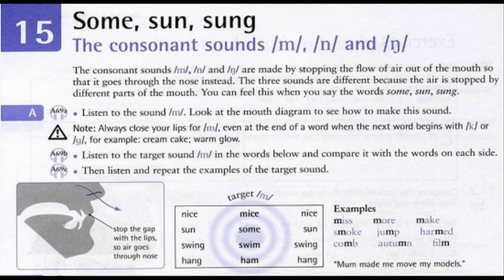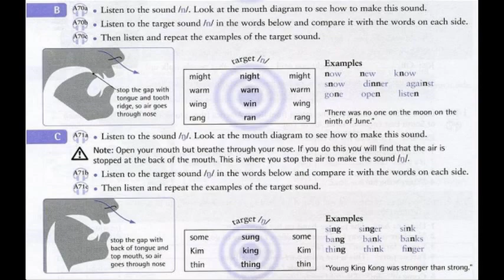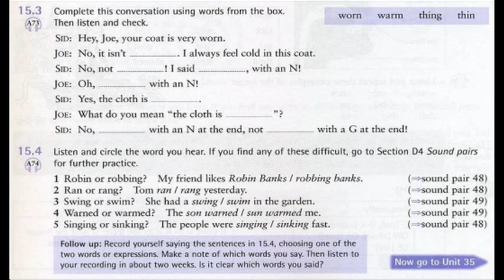English Pronunciation Lesson 15 (2019): The consonant sounds m, n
This lesson is for practice English pronunciation. In this English pronunciation lesson, you learn and practice, and you will be able to pronounce any English word in the dictionary - even if you have never heard it before.
Let's improve English pronunciation!